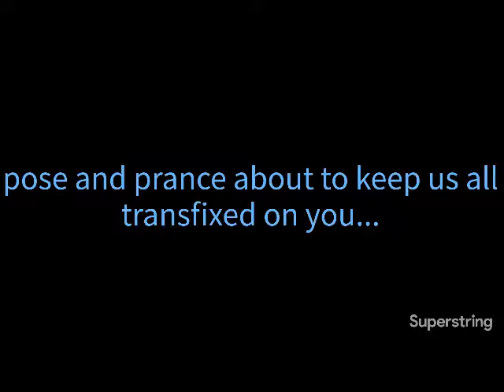WHO ARE YOU?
i wonder who you really are
i know your face,
i know your name
and i know your address too.
when will you come out?
show your naked self
pose and prance about
to keep us all transfixed on you
show us now the one you say you are.